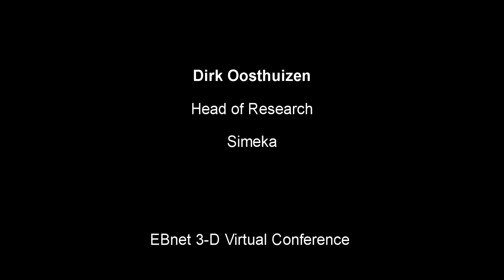Dirk Oosthuizen - Head Research and Development at Simeka Consultants & Actuaries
Global Pension Trends - Increasing retirement age (French example) and Changing fertility rates (Chinese example)

EBnet 3-D Virtual Conference 2023 Interview